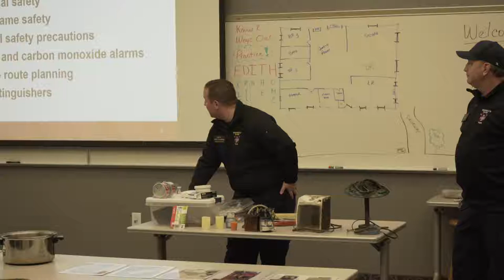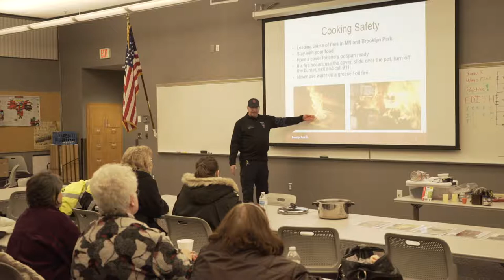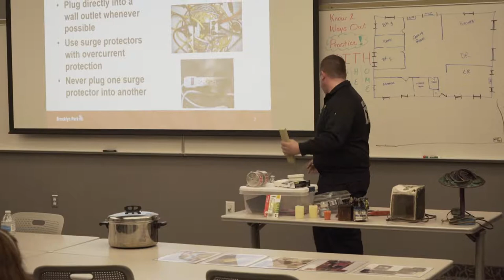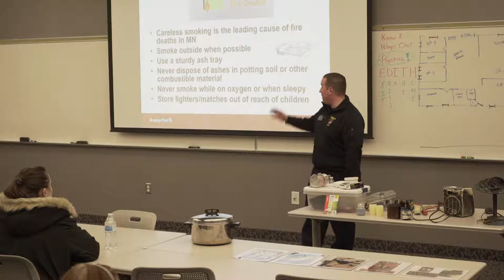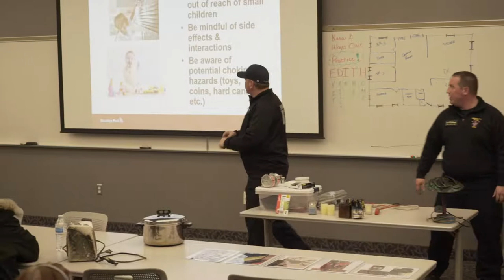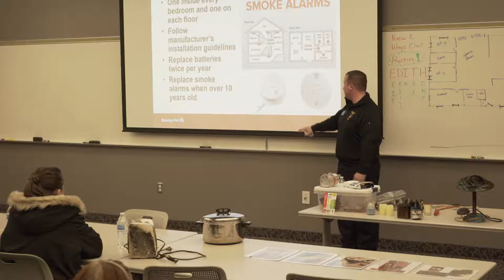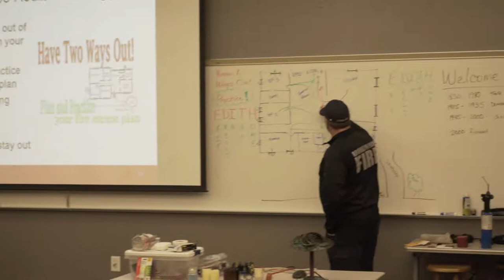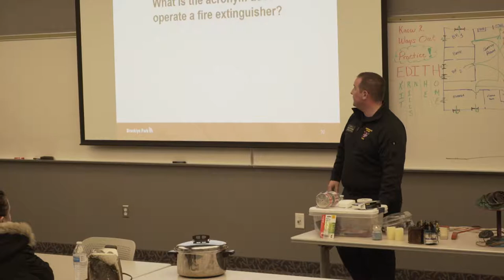Fire Safety HOT tips